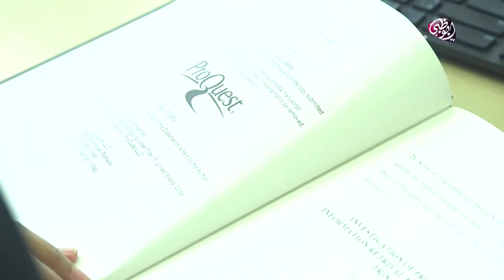مريم اليماحي .. إبداع يتجدد في عالم البحث الالكتروني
مريم اليماحي .. احدى الكفاءات الاماراتية الشابة التي احتضنتها جامعة الامارات بابتعاثها للولايات المتحدة الامريكية